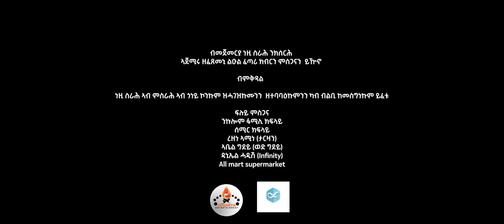MEGARYA - Abel Kiflay - ክመጽእ‘ የ ስድራይ New Eritrean Tigrigna music 2021(Official Video)